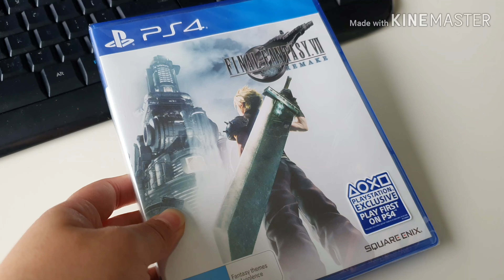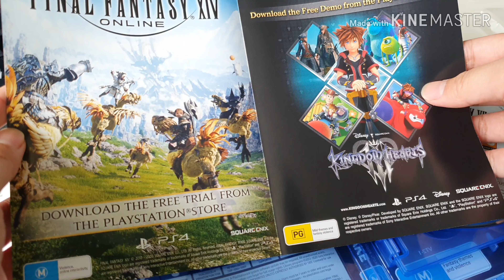Unwrapping Final Fantasy VII Remake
Final Fantasy VII Remake bought from JB Hi-fi